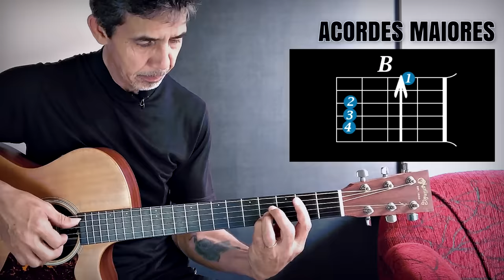COMO TOCAR VIOLÃO EM 15 MINUTOS - Aula de violão do zero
🎸 Destrave Batidas, Ritmos e Troca de acordes de um jeito simples. GARANTA O SEU LUGAR: 👇

PIX para contribuição do canal  - 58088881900 🙏

🚨 Entre na LISTA DE ESPERA para o Meu Curso Toque Já clicando

Como tocar violão é uma vídeo aula feita para que está querendo aprender a tocar e ainda é iniciante. É uma aula para iniciantes, do zero, que aborda os fundamentos como postura correta, mão direita, mão esquerda, acordes maiores. Aprendemos também uma batida de violão popular para ajudar a exercitar o conteúdo abordado. O assunto aqui é violão! Esse canal é feito para quem quer aprender a tocar violão.